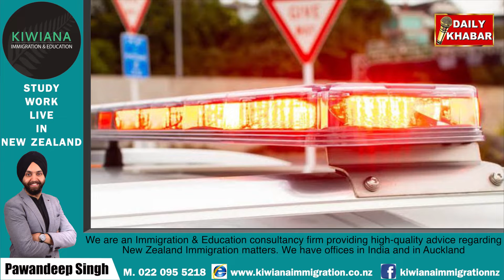Two shops looted in a single night in Takanini, Police nabbed two thieves, one still absconding